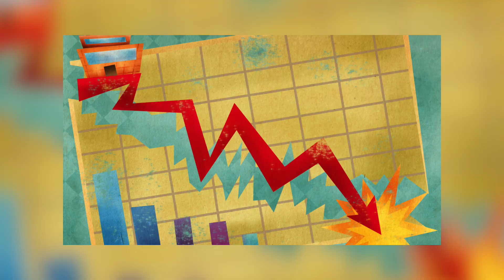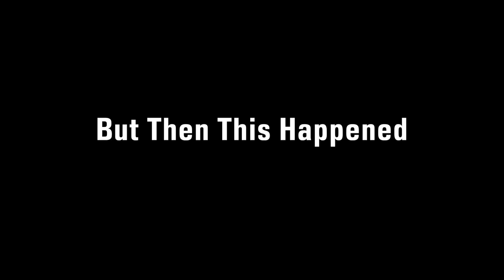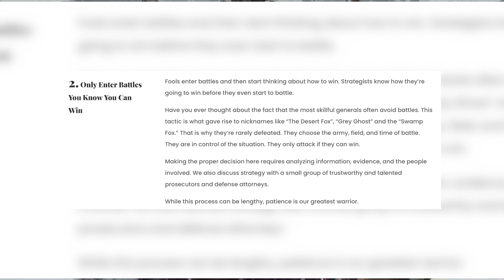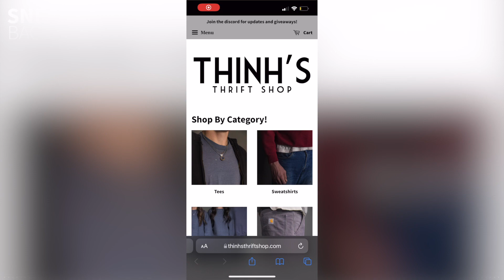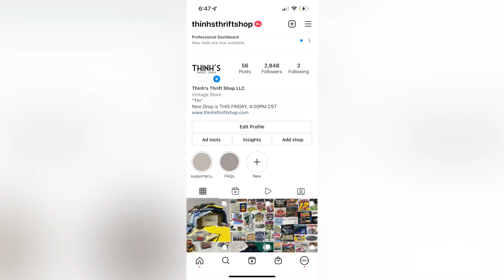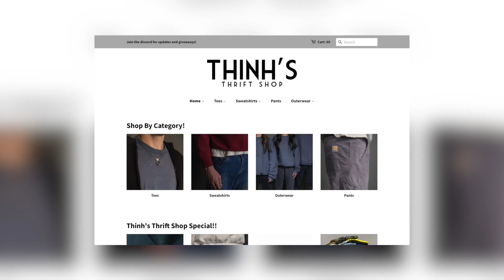I Stole Abercrombie's Customers!!!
Follow My Thrifting Page - @thinhsthriftshop on Instagram

In this video, I went to Abercrombie and took it over! If you shop at Abercrombie, stop and shop on my website!